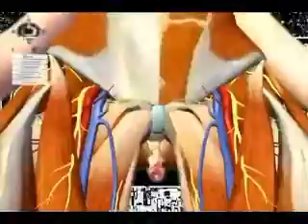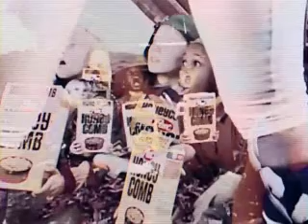scorepigs!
sound track to scorepigion!